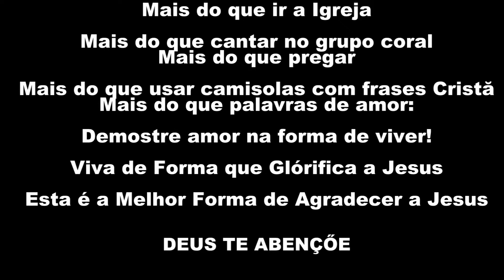Como Agradece-Lo?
Mais do que meras palavras Jesus quer ver nossas atitudes, mais do que cânticos Jesus quer ver nossas acções exaltando ele.

Sejamos todos jovens que vivem para Jesus, "Porque dele e por ele, e para ele, são todas as coisas; glória, pois, a ele eternamente. Amém."  (Romanos 11 : 36)